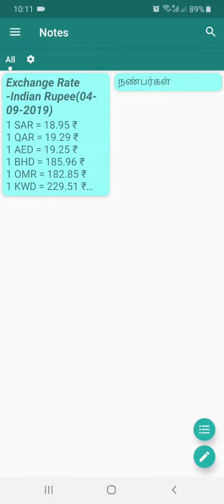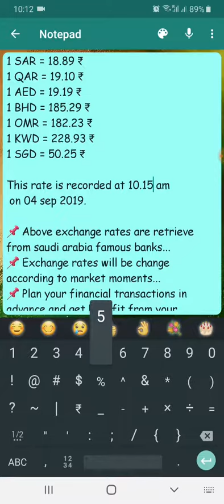Exchange Rates # Indian Rupees | #5-Sep-2019 | 10:15 am | Gulf tech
In this video, you can know the indian money value for different countries currency exchange rates.

Money value provided in this video are actual bank rates from saudi arabia's famous banks like Fawri money transfer, riyad bank, Al- Rajhi etc...

If you peoples are planning to send your salaries or your business incomes, then please watch my "Exchange Rates" video in everyday 10am as per saudi arabia standard time.

I will be posting "Exchange Rates" video in daily basis. So plan your financial transactions in advance & get benefit from your valuable income.

Gulf tech.